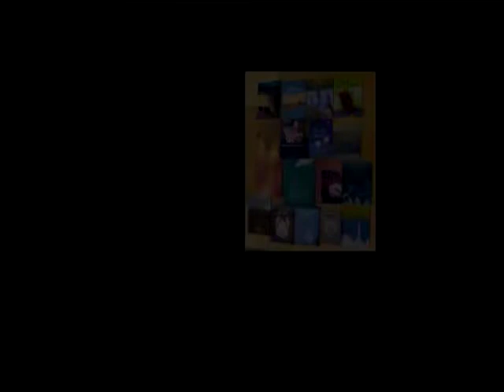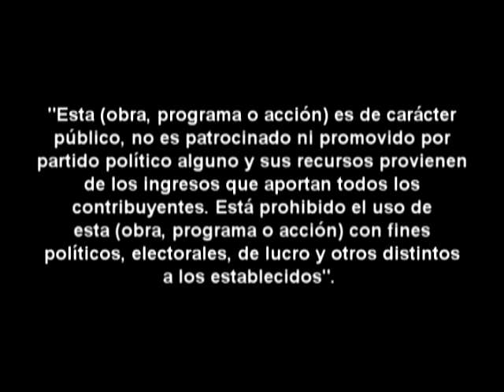PACO RABELL - Creadores sin Pausa - Catálogo de Artistas Queretanos